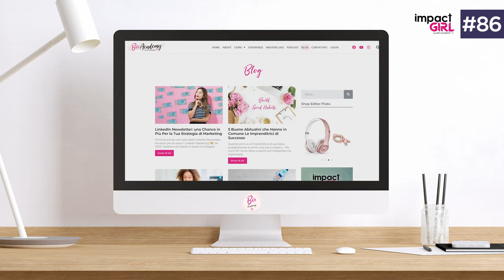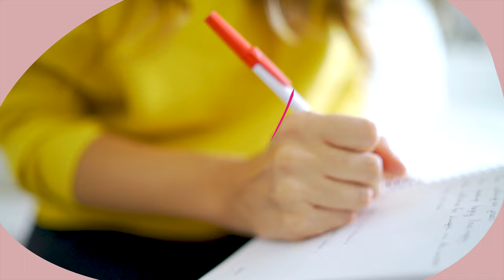Scrivere un Blog: 4 Super Post da Creare Rapidamente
È possibile creare contenuti in modo rapido, senza sacrificarne la qualità?
Lo scopriamo in questa puntata di Impact Girl :)

Vola ai punti salienti:
00:00 - 2 ragioni per avere un blog nel 2022
01:06 - La prima tipologia di blog post da provare subito
01:38 - Chicca da mettere in pratica al volo
03:28 - La seconda tipologia di blog post da provare subito
04:25 - Chicca da mettere in pratica al volo
04:56 - La terza tipologia di blog post da provare subito
05:55 - Chicca da mettere in pratica al volo
06:19 - Come ricevere un Training gratuito per posizionarti in modo unico sul mercato
07:15 - Una variante originale del ''listicolo''
09:40 - Piccolo spunto SEO
10:23 - Chicca da mettere in pratica al volo

Ceci xx

Se ti è piaciuta questa puntata lasciaci una recensione onesta (non ti chiederei nient’altro) sulla piattaforma Podcast in cui ascolti Impact Girl e facci sapere cosa ne pensi.

❤️ Per ascoltare le altre meravigliose donne del podcast di Impact Girl